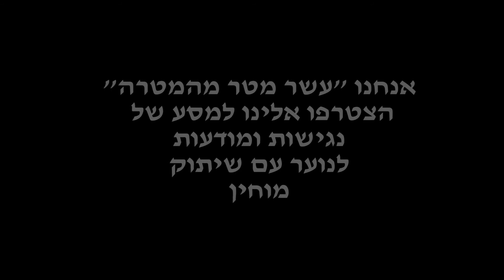ג'נסיס מתכוננים לHHI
פגשנו את ג'נסיס בדנס אקדמי בגבעת ברנר שבועות בודדים לפני הניצחון בHHI 2016 בישראל. הם עשו את ריקודהנגישות אך לא לפני שקיבלנו הצצה לריקוד שניצח בתחרות.

תודה רבה לדנס אקדמי, מאי יצחק והילה בוג'י אשרף שאיפשרו לזה לקרות